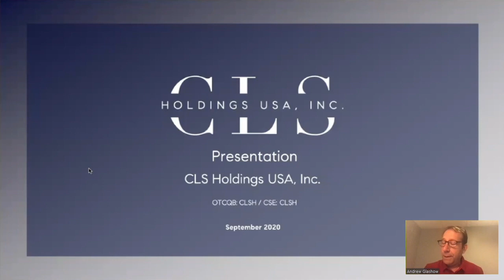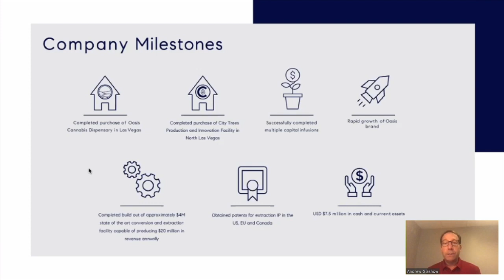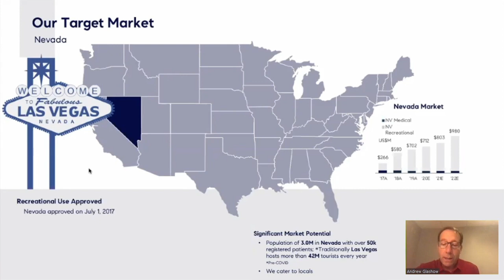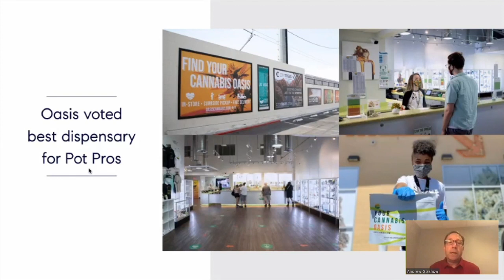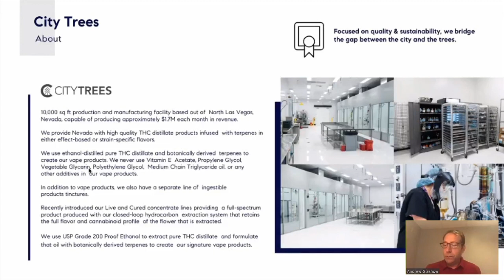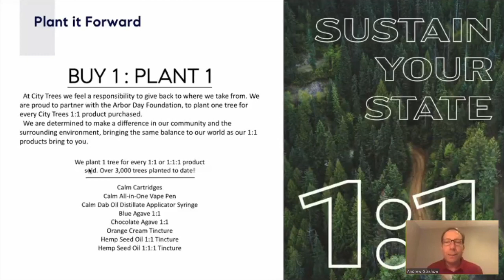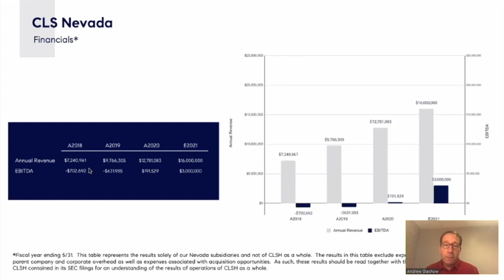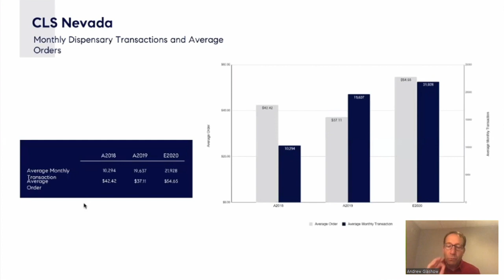CLS Holdings USA, Inc. Presents at the 2020 Canaccord Genuity Virtual Cannabis Symposium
CLS Holdings USA, Inc. President and COO, Andrew Glashow, presents at the 2020 Canaccord Genuity Virtual Cannabis Symposium, 9/30/2020